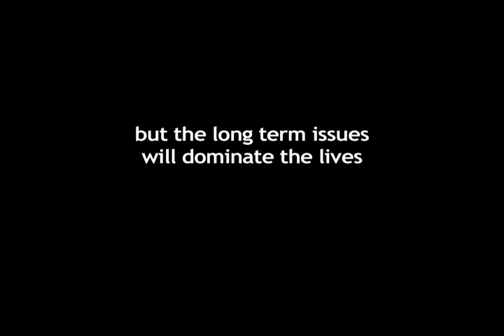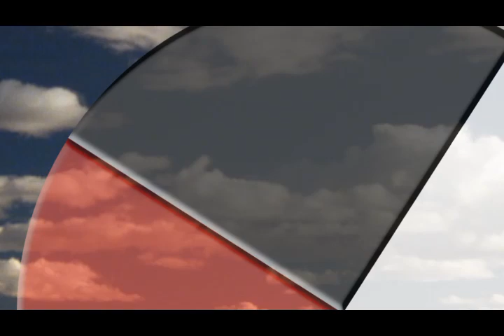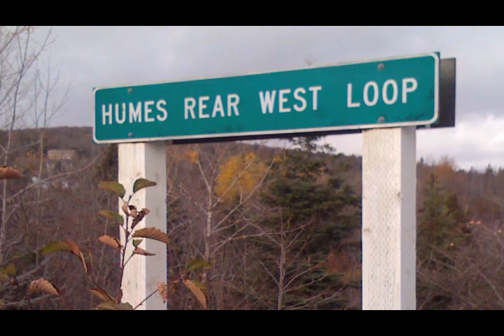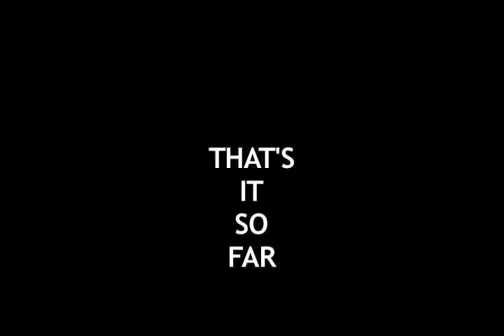The FOUR ELEMENTS - a Return to Balance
Created by GRYPHON media productions for the Wagmatcook First Nation Climate Change and Adaptation Project, this documentary represents an early attempt to understand how a small community can prepare for and adapt to the changing climate cycles of mother earth. The video includes a look at the four elements: Fire, Earth, Air and Water, from a First Nation perspective, with special attention paid to explaining the meaning of the elements to First Nation children.